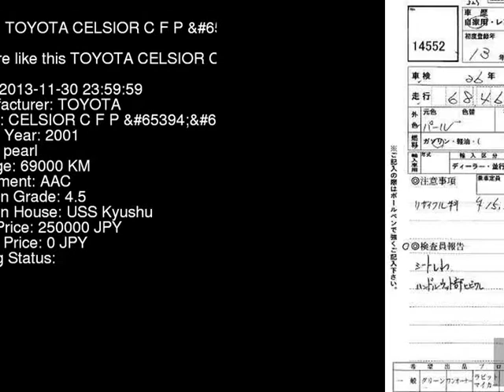2001 TOYOTA CELSIOR C_F_P_ UCF31